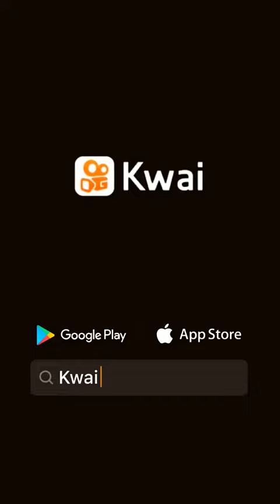conquistando en la calle